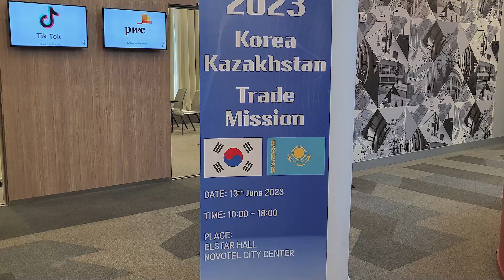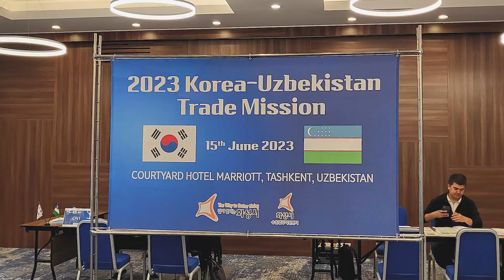2023 CIS 시장개척단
2023 화성시 CIS 시장개척단 지원사업